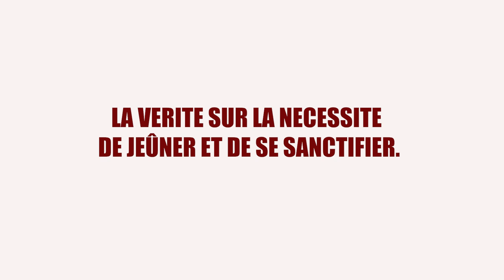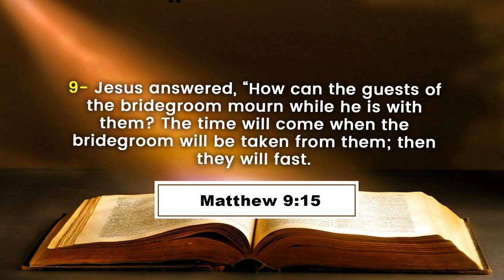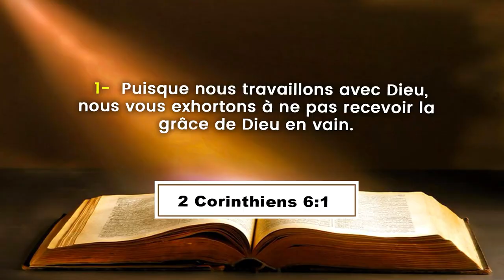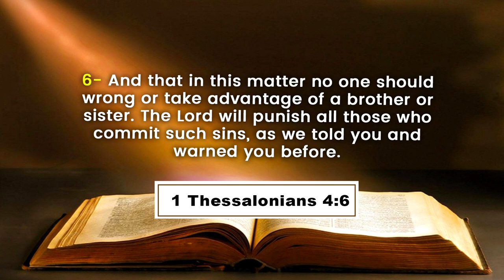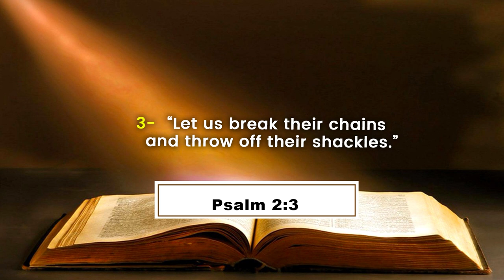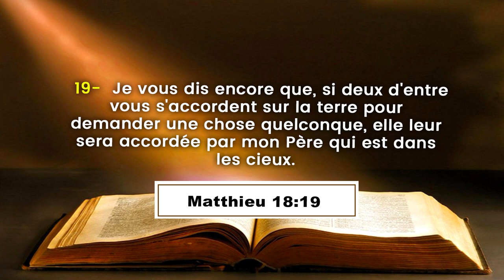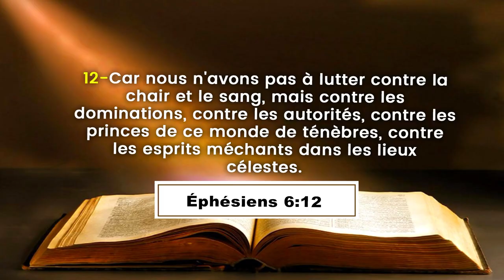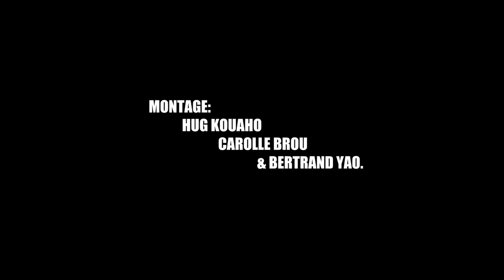LA VERITE SUR LA NECESSITE DE JEÛNER ET DE SE SANCTIFIER.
La Communauté Missionnaire Chrétienne Internationale (CMCI) en Côte d'Ivoire présente : LE COURS E FORMATION A LA DIRECTION SPIRITUELLE
Thème : LA VERITE SUR LA NECESSITE DE JEÛNER ET DE SE SANCTIFIER.